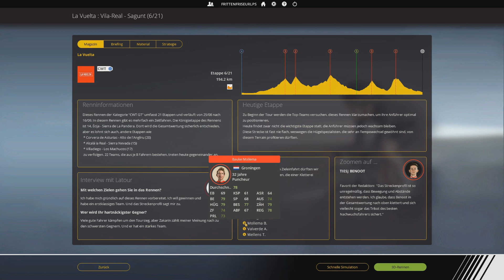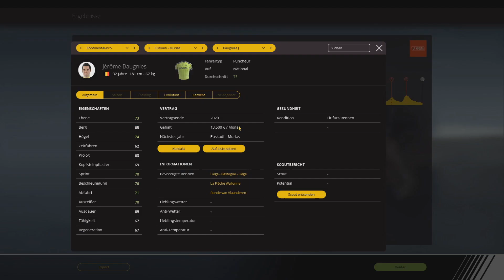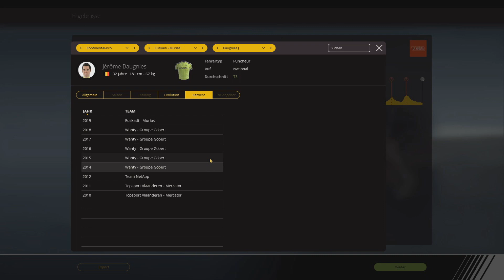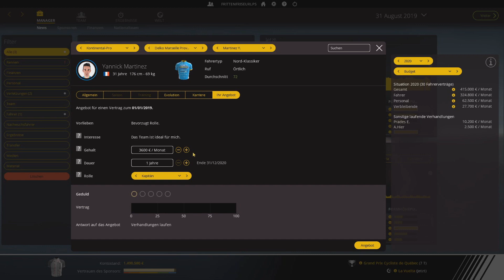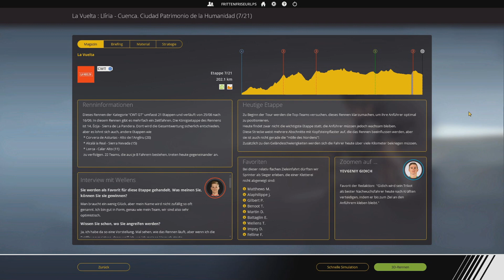Pro Cycling Manager 2018: Vuelta a Espana (6/21) | Saison 2, Folge 154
Dieses Let's Play ist als Fortsetzung der Let's Plays zum Pro Cycling Manager 2016 & 2017 und zur 1. Saison vom PCM 2018 gedacht.
Name: Pro Cycling Manager 2018
Entwickler: Cyanide
Publisher/Herausbringer: BigBen Interactive
Veröffentlichung: 28. Juni 2018
und auf Steam: